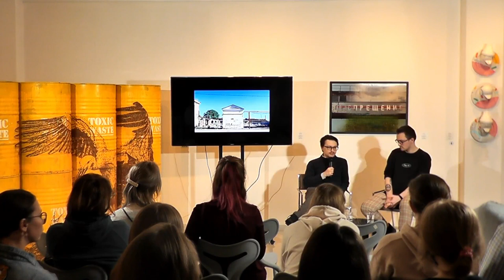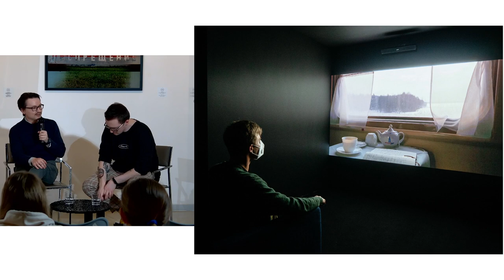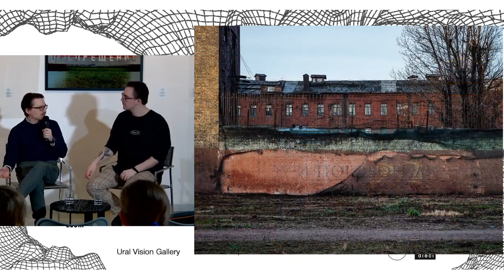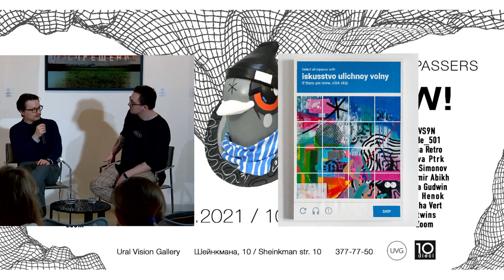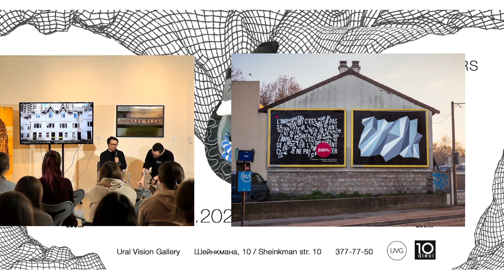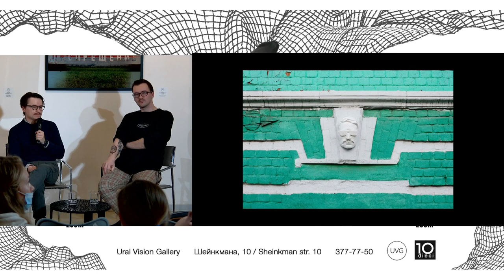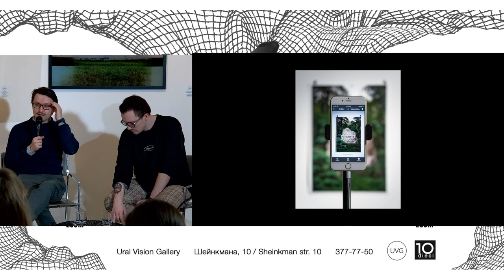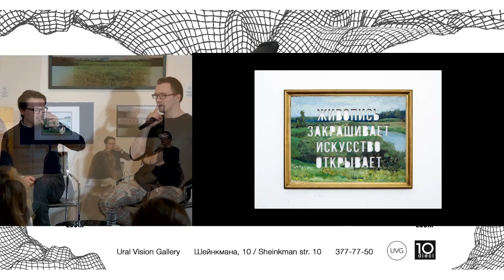Владимир Абих Artist talk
Артист-толк состоялся 6 февраля 2021 в галерее Ural Vision (Екатеринбург)